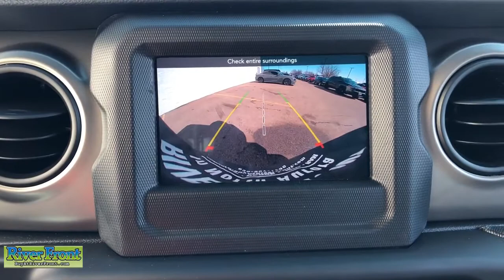2021 Jeep Wrangler St. Charles, Aurora, Glendale Heights, Naperville, North Aurora, IL 21556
Sting-Gray Clearcoat New 2021 Jeep Wrangler available in North Aurora, Illinois at RiverFront CDJR. Servicing the St. Charles, Aurora, Glendale Heights, Naperville, IL area.
2021 Jeep Wrangler Unlimited Willys - Stock#: 21556 - VIN#: 1C4HJXDG4MW647648

Sting-Gray Clearcoat 2021 Jeep Wrangler Unlimited Willys 4WD 8-Speed Automatic 3.6L V6 24V VVTbrbrOur mission is to earn the customer's loyalty by delivering sales and services experiences with high quality, excellent value, integrity and enthusiasm. We function as a team, work ethically and focus on meeting and striving to exceed the expectations of our customers.brbrbrWe are open and ready to assist in your vehicle purchase!